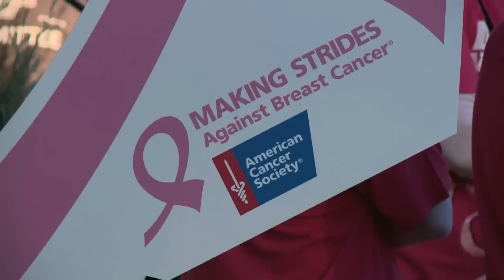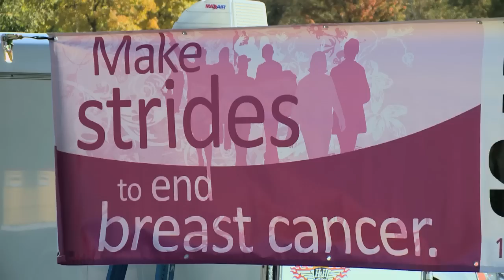Iowa Volleyball Participates in Strides Against Breast Cancer Walk